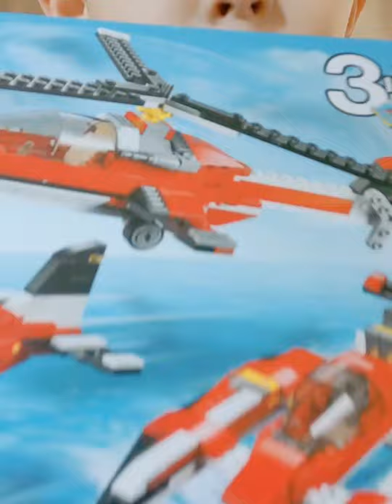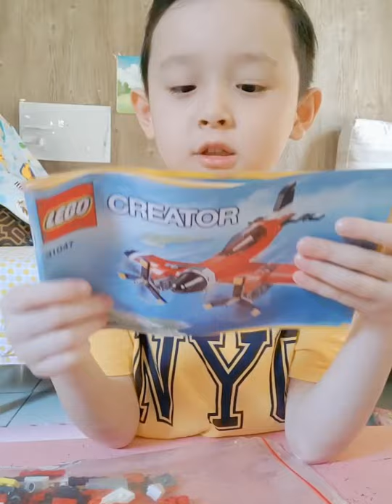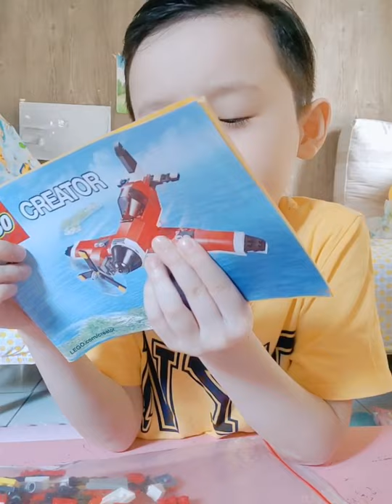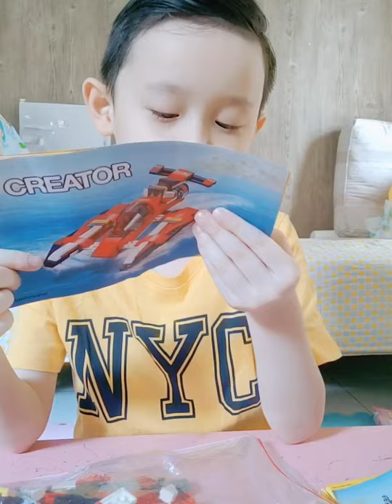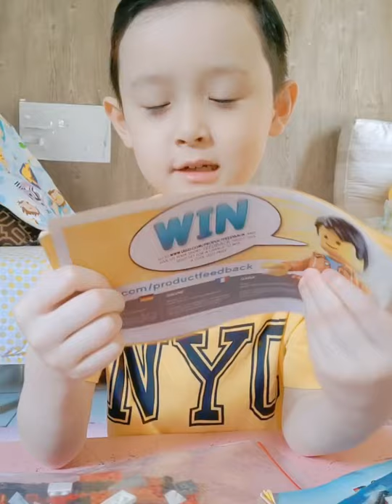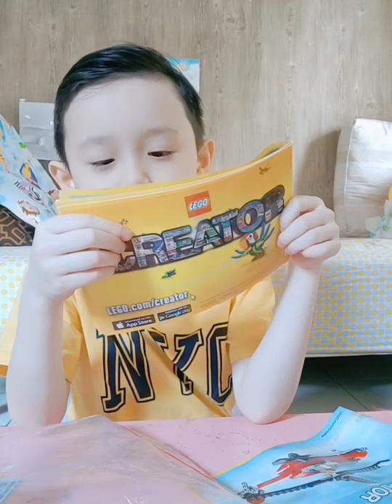LEGO 1945 air force in LEGO creator